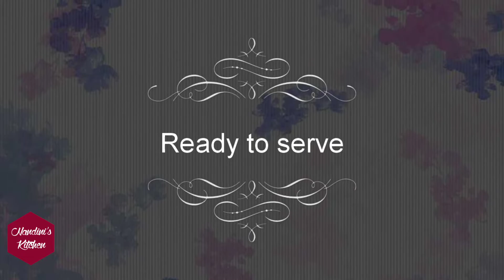गुलाबजामुन जैसे रसीले आंवला मुरब्बा बनाने का सीक्रेट तरीका| देखते ही मुह में पानी आ जाए Amla Murabba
Induction Base Non-Stick Kitchen Set